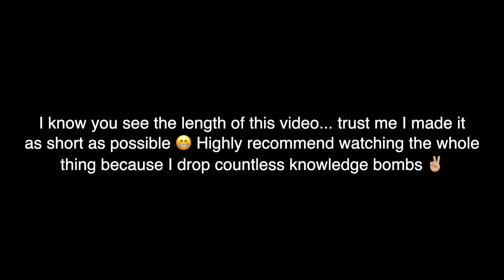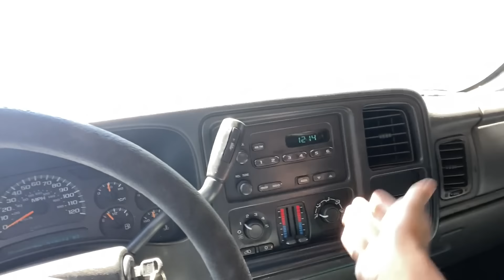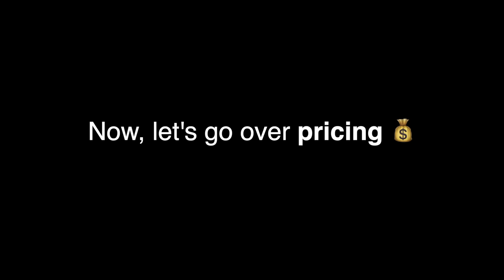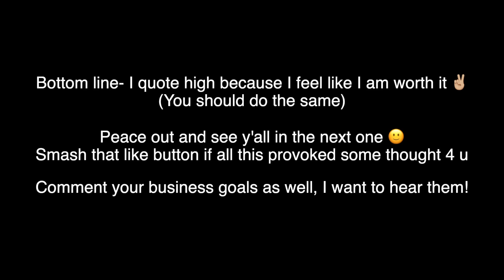$500 in 5 Hours Solo Workday 🌱 (Summer Mowing) ☀️ Full-Time Lawn Care Business Workvlog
Having fun today 😎

0:00-0:40 Intro
0:40-1:09 Summer heat tips
1:09-1:39 Yard 1
1:39-2:18 Touch more hot grass
2:18-2:51 Yard 2
2:51-3:47 Lil talk
3:47-4:15 Yard 3
4:15-4:47 look at this neighborhood (and neighbors)
4:47-5:49 Yard 4
5:49-6:49 More talkin
6:49-7:44 Yard 5
7:44-8:44 Talking jobs
8:44-9:25 Yard 6
9:25-11:21 Niching down your business
11:21-11:55 Yard 7
11:55-13:35 Yard 8 (and discussing droughts)
13:35-15:00 Look at this neighborhood too
15:00-16:44 Yard 9 final yard
16:44-19:45 Workday recap & pricing talk